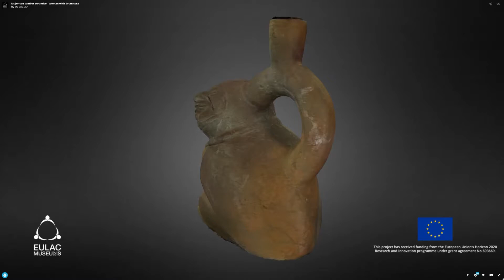Mujer con tambor ceramico - Woman with drum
Vasija labio recto y gollete ligeramente evertido, en la cara posterior se puede observar a un personaje femenino que observa hacia unos de sus lados sujetando un instrumento de percusión entre sus manos y sus rodillas, los pies están juntos, en la cara posterior se observa un asa tubular semicircular que parte de uno de los costados de la cabeza de este personaje y que se adhiere a la espalda de este personaje.

A clay sculpture in the form of a bottle with a straight lip vessel and a slightly pointed neck. On the back face of this vessel, you can see a female character which gazes in the direction of one of its sides holding between her hands and her knees a percussion instrument with her feet being together. We can observe also on the back face, a semi-circular tube-shaped handle that exits one of the sides of the head toward the back of this person’s figurine.

Object in the collection of Museo Nacional Sicán, Ferreñafe, Peru.